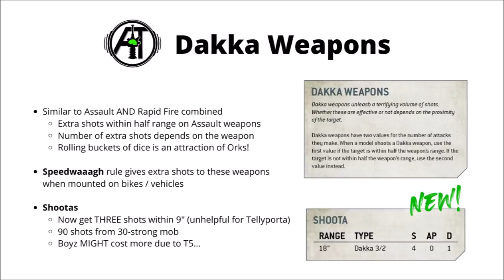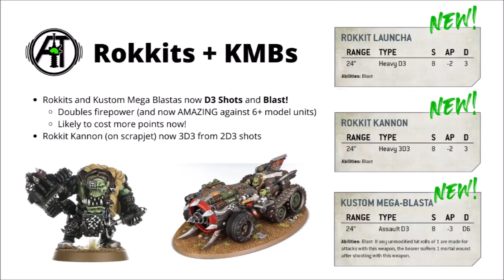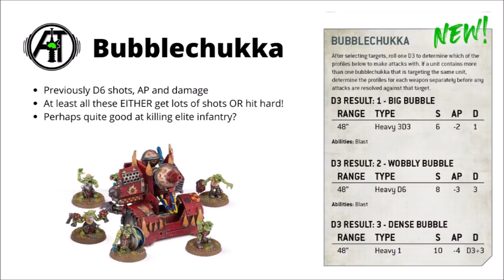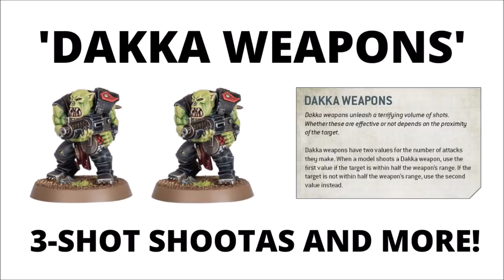Dakka Weapons preview - an New Class of Orky Firepower!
Let's take a look at the new previewed rules for Dakka weapons...

0:00 Intro
0:36 Dakka Weapons
3:57 Rokkits
5:51 Bubblechukka
7:18 Beast Snaggas